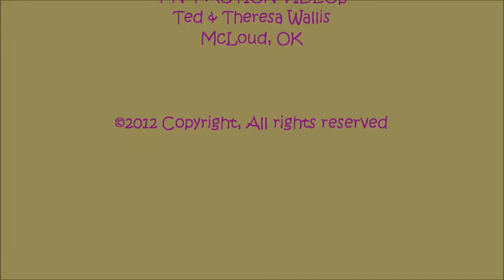Kathy Willis NBHA Shawnee June 23 2012